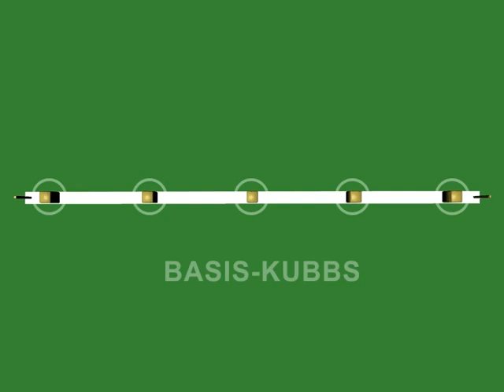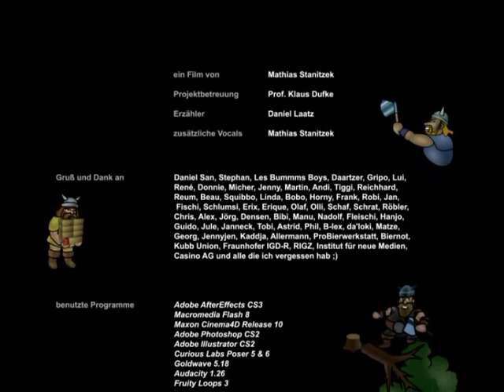KUBB - Was ist Wikingerschach?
Ein Animations-Film über das beliebte schwedische outdoor-Spiel. Es werden die Regeln erklärt und die Herkunft beleuchtet. Der Film ist ein Studienprojekt für den Kurs CutUp an der Fachhochschule Potsdam.